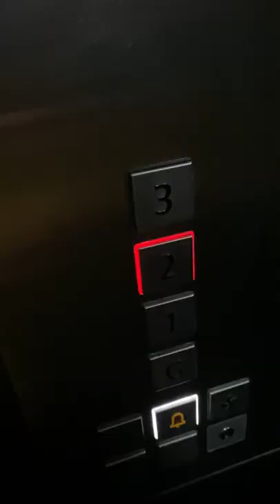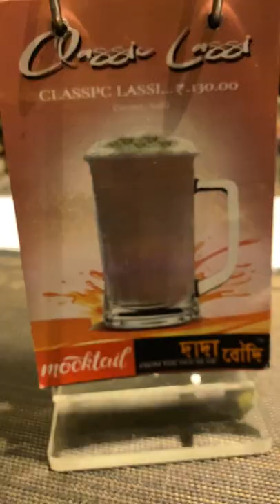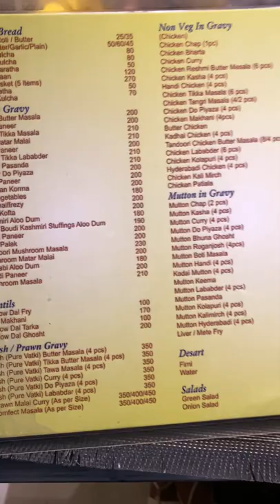DADA BOUDI HOTEL KOLKATA (BARRACKPORE)😋कोलकत्ता च प्रसिद्ध बिर्यानी हॉटेल - HOTEL VLOG- हॉटेल ब्लॉग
नमस्कार 🙏मी दिक्षा देसले 😊तुमच माझ्या यूट्यूब चॅनेल मध्ये स्वागत ये🙏🏻या व्हिडिओ मध्ये मी कोलकाता मधील प्रसिद्ध हॉटेल दादा बोधी (DADA BOUDI) बद्धल मी माहिती देते ये. आणि परिवारासोबत गेलेला experience share कररेय …कृपया माझ्या DikshuFoujiwife या YouTube
(dada boudi ला मराठित Bhau आणिvahini mhantat)😃